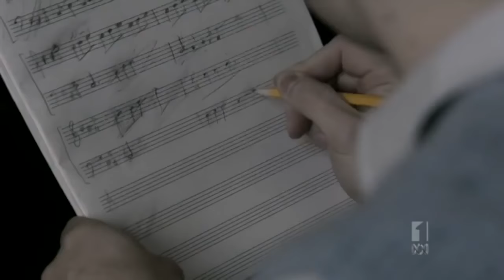The Doctor Blake Mysteries Season 1 Episode 7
Doctor Blake Mysteries The Doctor Blake Mysteries.